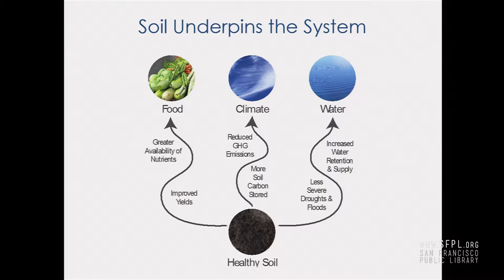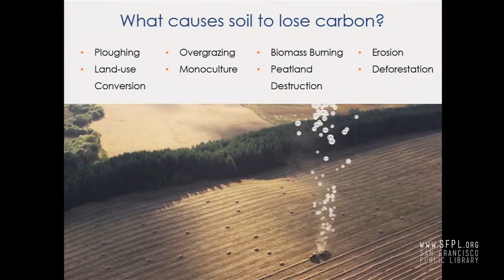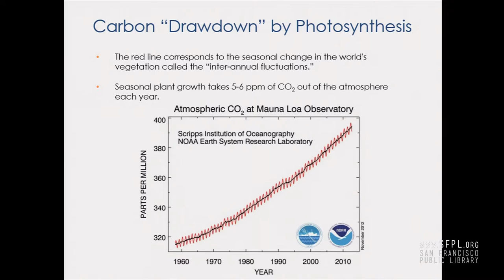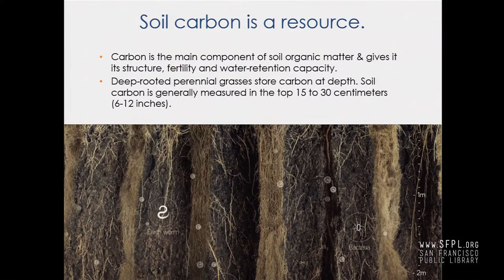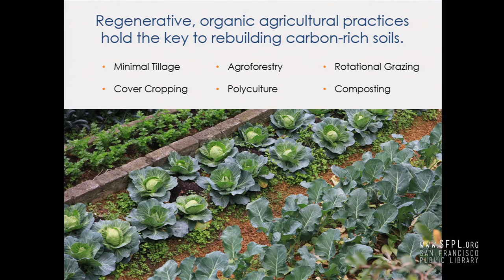Diana Donlon at the San Francisco Public Library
Diana Donlon, Director of Food and Climate at the Center for Food Safety where her work centers on advancing the global opportunity to mitigate climate change, increase food and water supplies and protect habitat through rebuilding soil carbon. Soil Solutions to Climate Problems, a new four-minute film she produced, was screened by the French Ministry of Agriculture at the recent UN Climate Conference in Paris. Diana has worked for a variety of family foundations supporting youth and sustainable agriculture programs. She was born and raised in San Francisco and now lives with her family in San Anselmo.